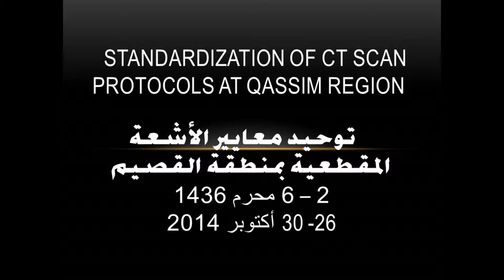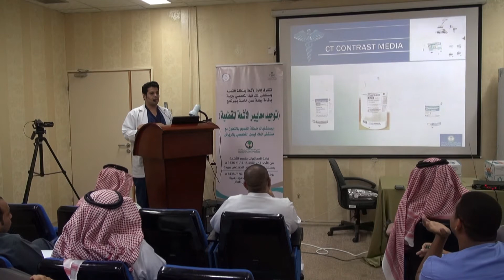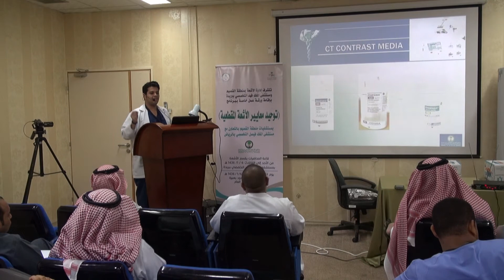CT Protocols lecture day 2 Qassim workshop 01